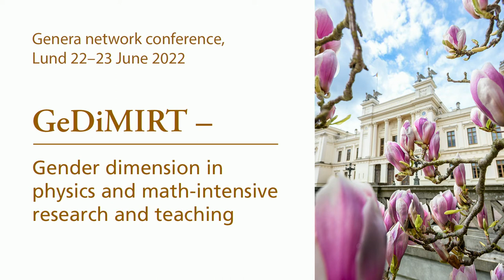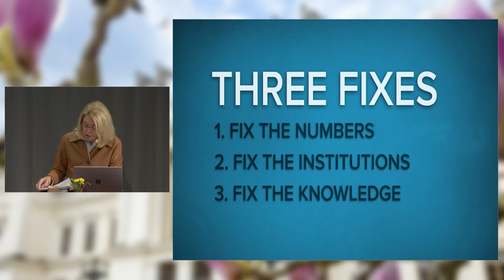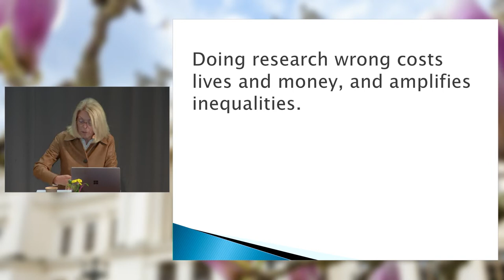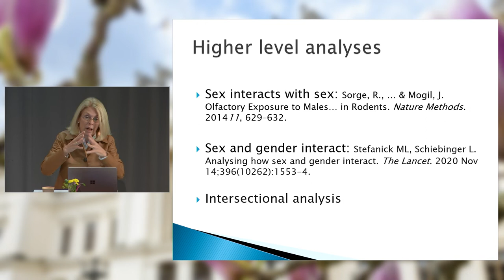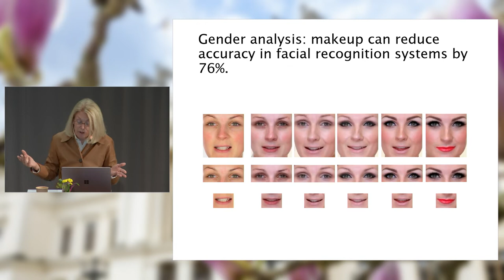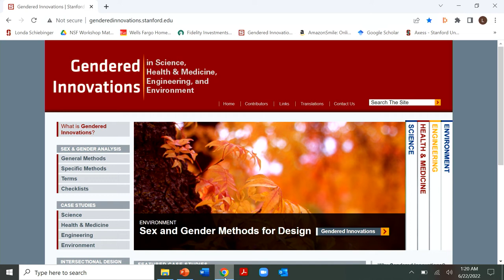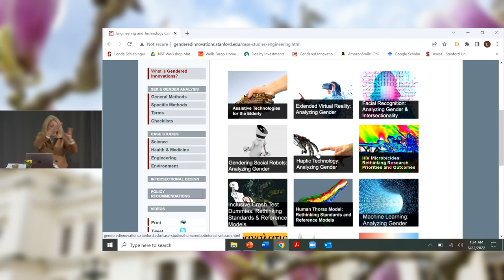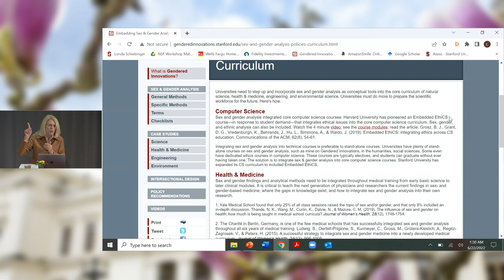GeDiMIRT Conference, June 22 | Professor Londa Schiebinger